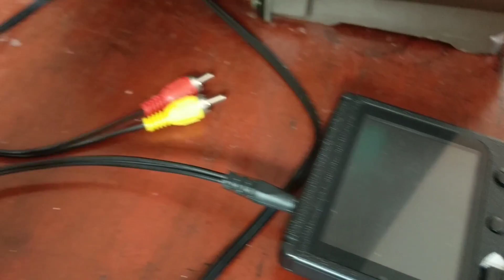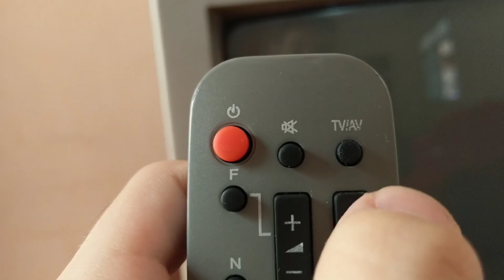Como Conectar SUP Na Entrada AV Na Televisão de Tubo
Vídeo ensinando como ligar conectar o videogame portatil sup game box 400 games in 1 na tv de tubo antiga (funciona em panasonic, philips, samsung, philco, lg, diversas marcas)